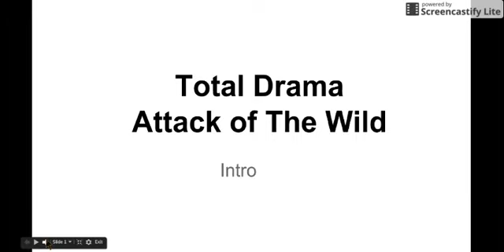Total Drama Attack Of The Wild Episode 5 "I Need A Honey"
All oc made by Jonathan Haber